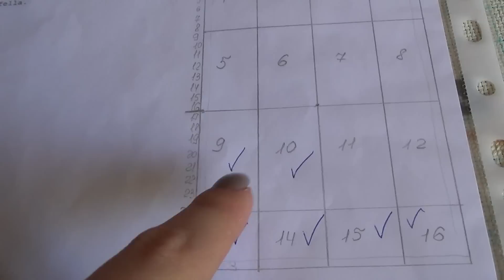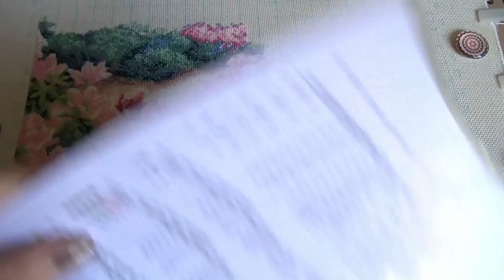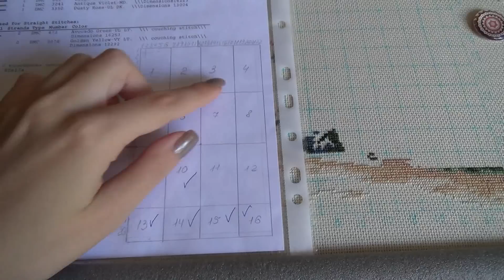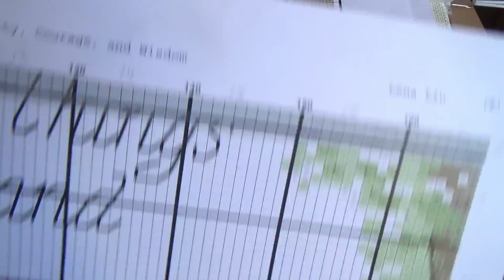Dimensions "Спокойствие Храбрость и Мудрость 2" Отчет 2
Продвижения еще за 6 дней отшива :)